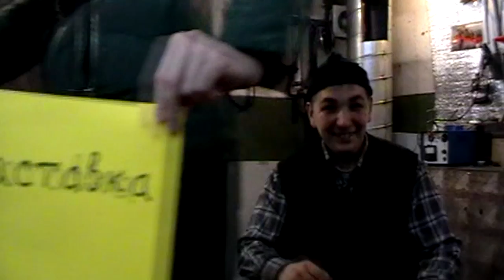Породия на канал (олегнестеров брест)